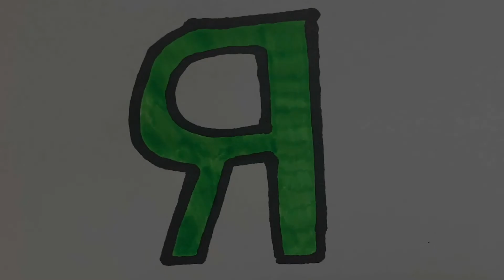Как нарисовать Букву Я - Раскраска Буквы Алфавит для детей - Рисунки Раскраски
Смотри и рисуй с нами!
У нас на канале ты можешь найти много рисунков, а так же раскрасок. Учись рисовать и раскрашивать вместе с нами шаг за шагом.